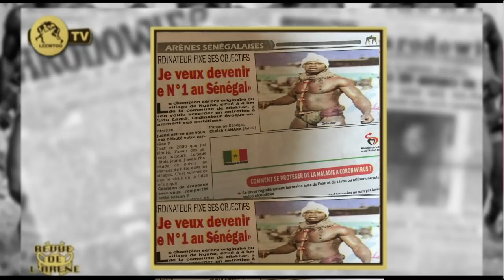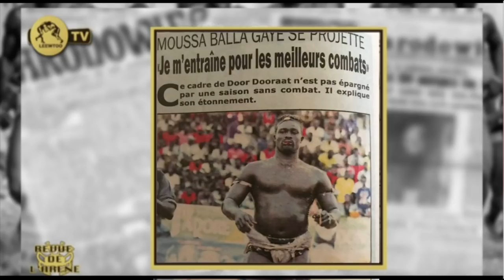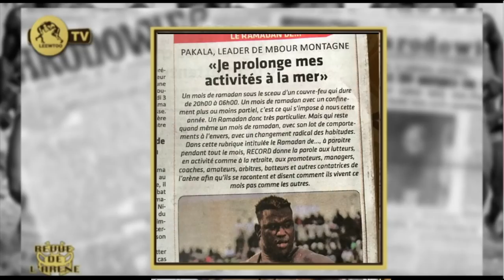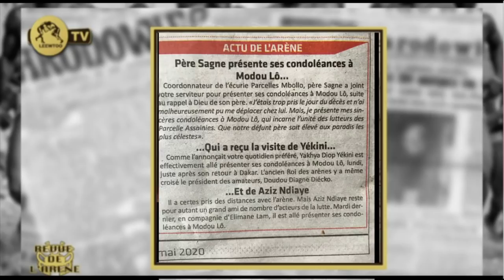REVUE DE L'ARENE DU 14 MAI 2020